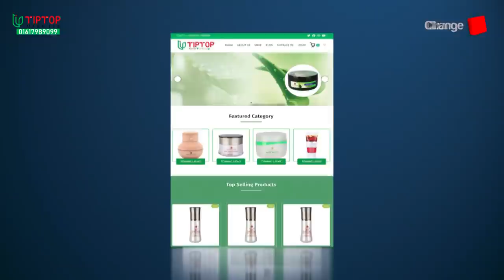এবার ভাস্কর্য ভাংচুরের দায়ে স্থানীয় যুবলীগ সভাপতি আটক ! । TipTop Mart Limited প্রতিদিনের গল্প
Our unique platforms are:

Youtube.com/changetvpress